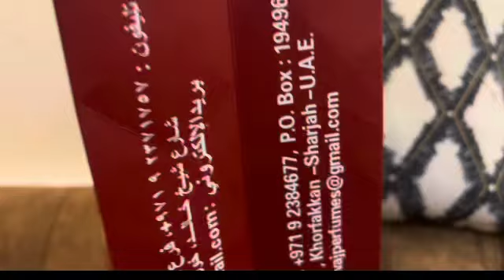My new video, please check ￼